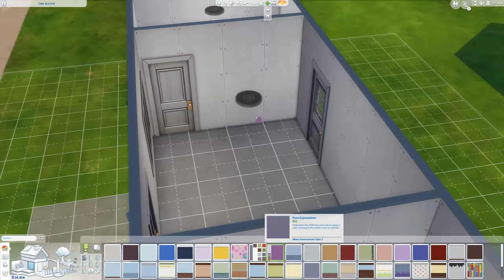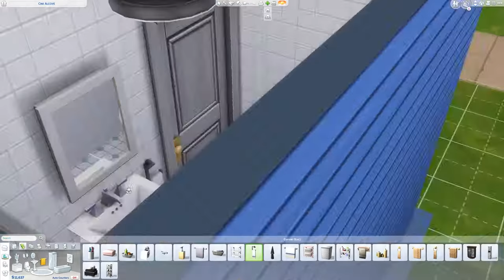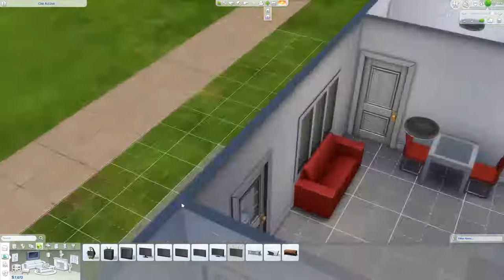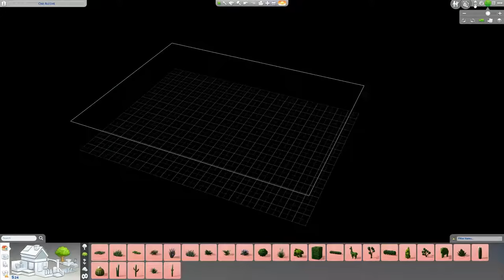Attempting to build a Trailer Home in the Sims 4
Another attempt at building in the Sims 4. I will get better someday (maybe).